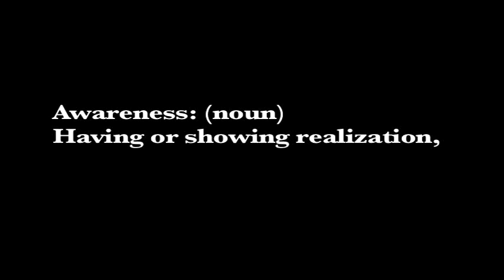08-09-p1 Self Portrait NatalieR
08-09 Self-Portrait Film